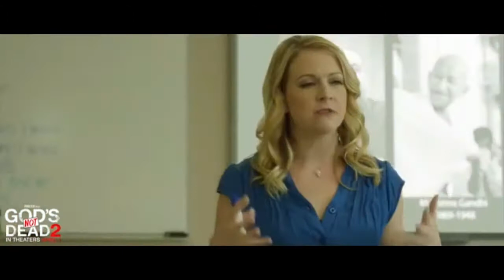God's Not Dead 2: Movie Review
I saw this film back when I saw Meet the Blacks. But I finally sat down to finally film my movie review. This could have been an In Depth review. There's definitely enough material for such a review. Maybe when it comes out on DVD.